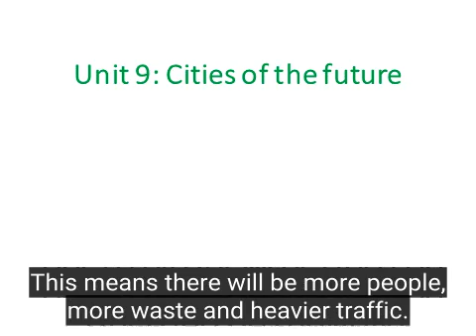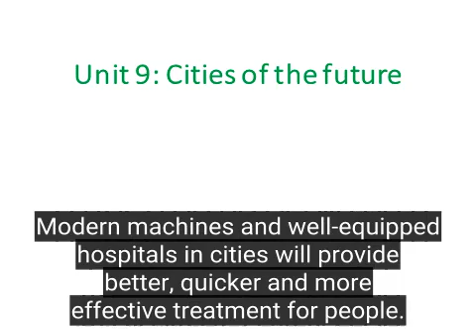Unit 9: Cities of the future - 11th Grade New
Tiếng anh lớp 11 mới.
Hướng dẫn dịch:

Mọi người có ý kiến rất khác nhau về các thành phố trong tương lai. Những người bi quan nghĩ rằng các thành phố của chúng ta ngày càng trở nên ô nhiễm, vì vậy đó sẽ không còn là những nơi an toàn và lành mạnh để sinh sống. Những người bi quan chỉ ra rằng cả hai sự nóng lên toàn cầu và ô nhiễm đều tăng nhanh trong 20 năm qua, nhưng chính phủ không có cách nào hiệu quả để kiểm soát chúng. Không có dấu hiệu cho thấy vấn đề này sẽ được giải quyết trong tương lai. Thêm vào đó, ngày càng có nhiều người rời bỏ nông thôn và di chuyển đến các thành phố lớn để tìm việc làm. Kết quả là các thành phố sẽ trở nên quá tải. Điều này có nghĩa là sẽ có nhiều người hơn, lãng phí nhiều hơn và giao thông nhiều hơn. Tất cả những yếu tố này sẽ dẫn đến tình trạng ô nhiễm nhiều hơn.

Mặt khác, những người lạc quan cho rằng người dân thành thị sẽ có một cuộc sống tốt đẹp hơn nhờ những thành tựu quan trọng trong công nghệ và y học. Các máy móc hiện đại và các bệnh viện được trang bị tốt tại các thành phố sẽ cung cấp phương pháp điều trị tốt hơn, nhanh hơn và hiệu quả hơn cho người dân. Làm thế nào về các vấn đề môi trường? Những người lạc quan cũng cho rằng các nhà khoa học sẽ tìm cách giảm chi phí của các nguồn năng lượng tái tạo và sẵn sàng cho mọi người. Họ hy vọng những nguồn năng lượng này sẽ từng bước thay thế các nhiên liệu hoá thạch như khí đốt, than đá và dầu trong vòng 20 năm tới. Sau đó, cư dân thành phố sẽ sống trong một môi trường sạch sẽ và lành mạnh hơn.